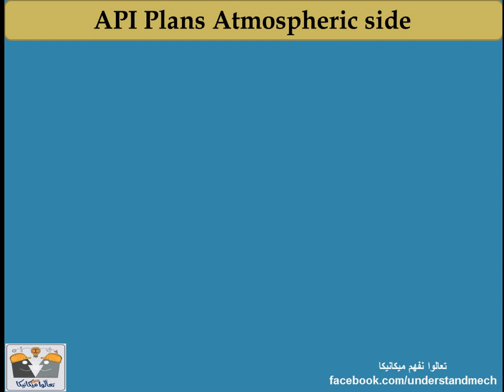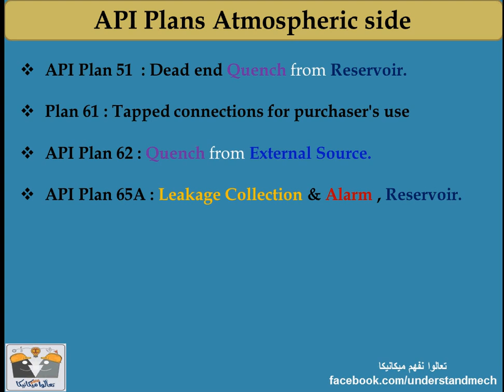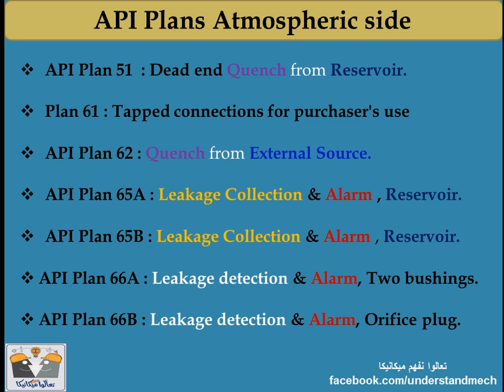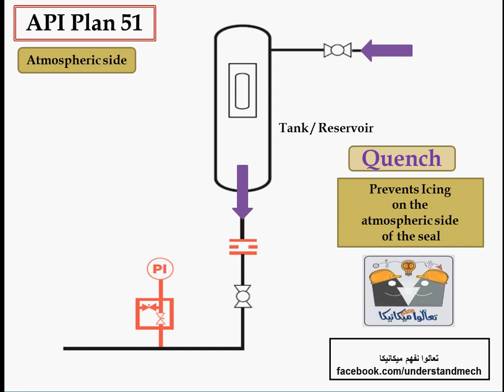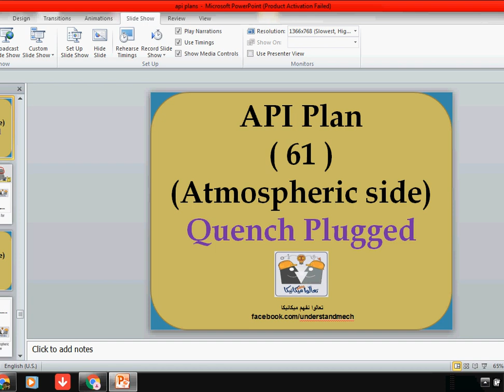36 -API plan No.51 mechanical seal Quench مخططات الميكانيكل سيل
atmospheric side plans